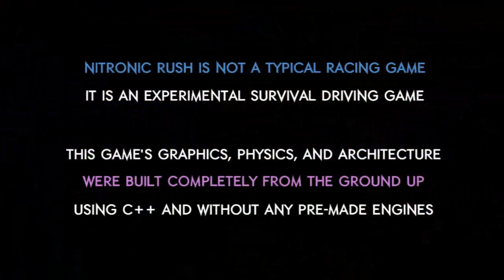Nitronic Rush First Look & Story Levels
If you enjoy racing games another genre worth exploring is the ever growing range of indie titles, Nitronic Rush is a perfect example and the cost? This report is merely a first look and very brief introduction, you can expect some more detailed info besides a developer interview in the coming weeks.